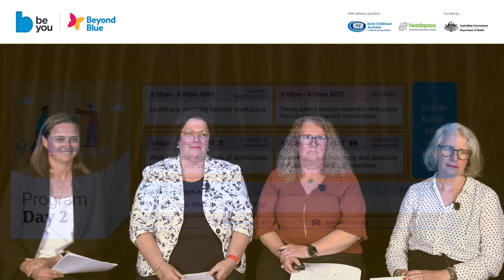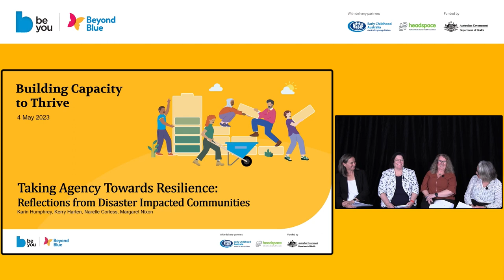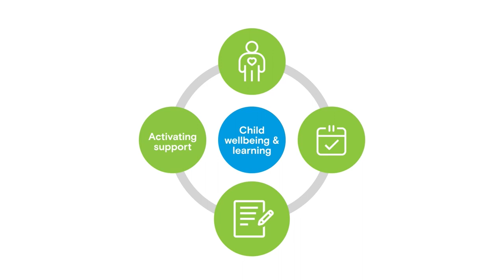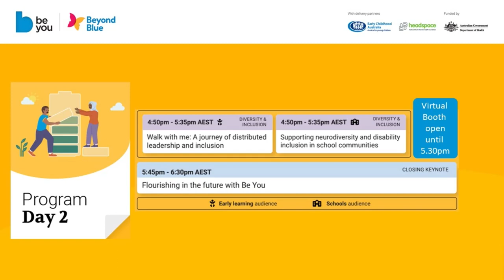Reflections from disaster impacted communities and building resilience - Day 2 (Session 4)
Hear how disaster impacted communities took agency towards building resilience and learn how practical strategies such as fostering positive relationships with young people, colleagues, and external supports, can be implemented by educators to develop a thriving, resilient learning community.

Presented by Kerry Harten – Lobethal Community Kindergarten, Be You service, Aislinn Whittenbury – Consultant, headspace, Narelle Corless – headspace Schools and Communities Program Manager, and Karin Humphrey – Consultant, Early Childhood Australia.